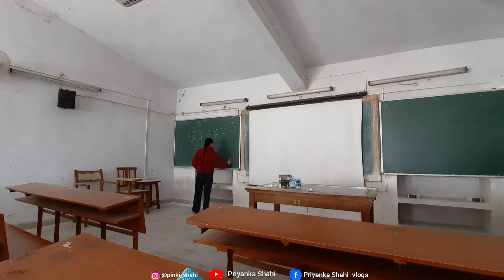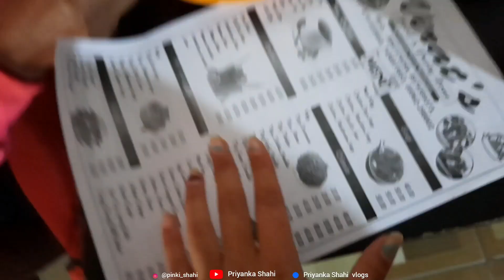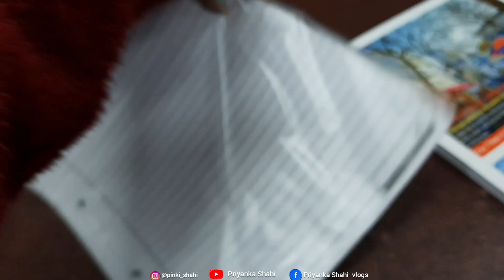Fresher party की तैयारी अब शुरू कर दी है | लेकिन जो चाहिए था वो मिला ही नहीं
family vlogs for you
comedy vlogs
study vlogs
revealing vlogs